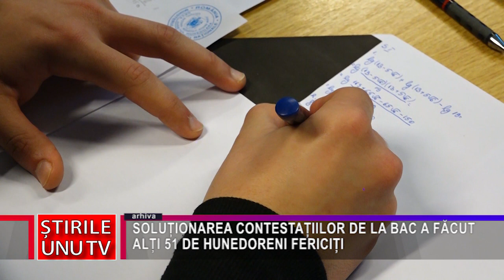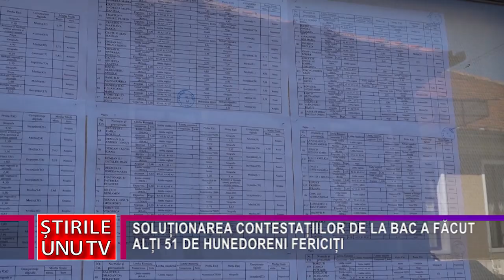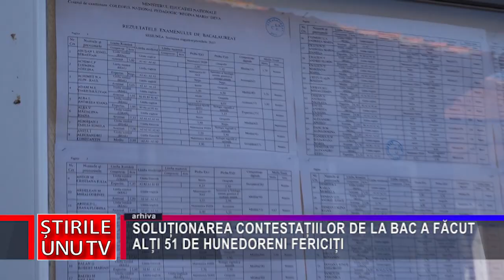SOLUȚIONAREA CONTESTAȚIILOR DE LA BAC A FĂCUT ALȚI 51 DE HUNEDORENI FERICIȚI